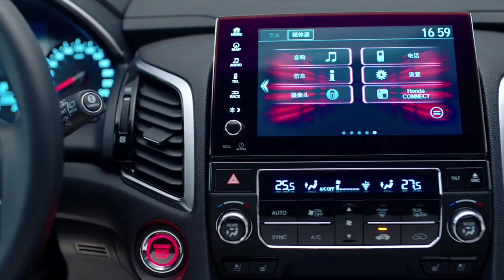Kakak CR-V..!! SUV PREMIUM,LEBIH ELEGAN & Canggih..!! All New Honda Avancier 2022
Jika Anda ingin naik kelas dari Honda CR-V maka bersiaplah meminang Honda Avancier. Honda Avancier didaulat sebagai SUV tertinggi dari Honda di China.

Honda Avancier diklaim menawarkan kabin luas dan pengalaman berkendara berkualitas tinggi.

Honda menancapkan mesin 2.0-liter turbo untuk Honda Avancier. Honda membekalinya dengan teknologi keselamatan SENSING yang terdiri dari Lane Departure Warning (LDW), Adaptive Cruise Control (ACC), Forward Collision Warning (FCW), dan lain-lain.

Honda berjanji akan menjual Honda Avancier sebelum pergantian tahun ini. Di China, Honda Avancier bernama Honda Guandao. [Idr]